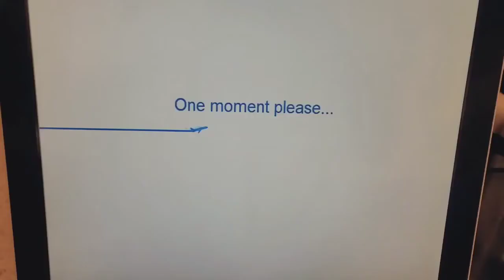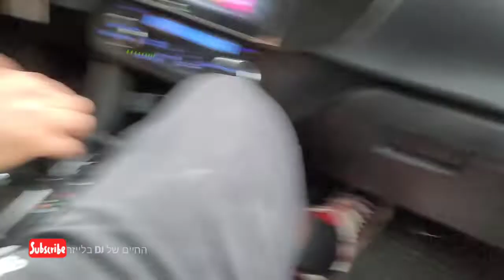THE DEAD SEA KILLED MY DRONE PT2 "TIME TO LEAVE ISRAEL"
SNAPCHAT SEARCH "DJVJBLAZER"
LISTEN TO ALL MY MIXTAPES & LIVE AUDIO